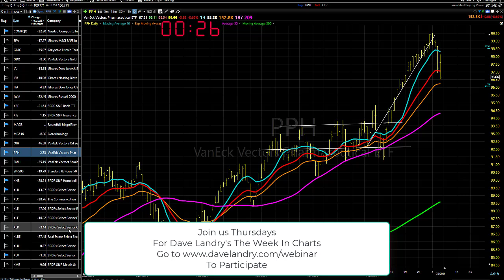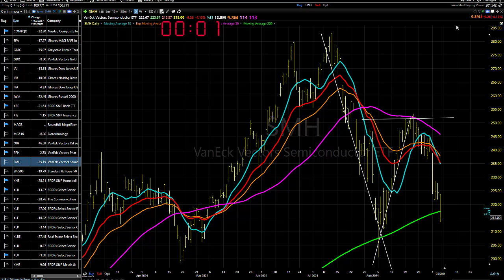Your Best Action Might Be No Action: Dave Landry's Market In A Minute